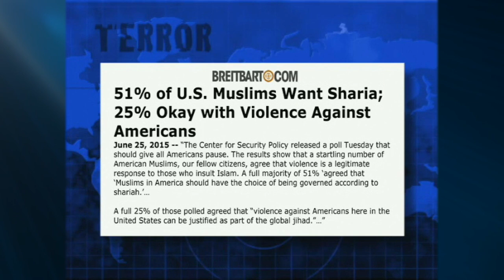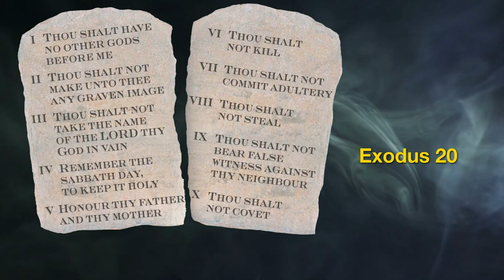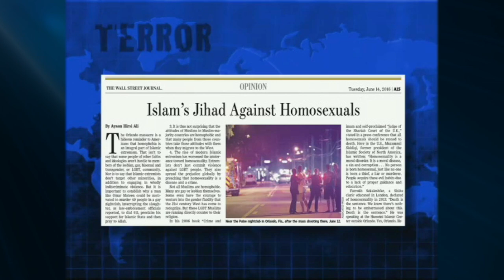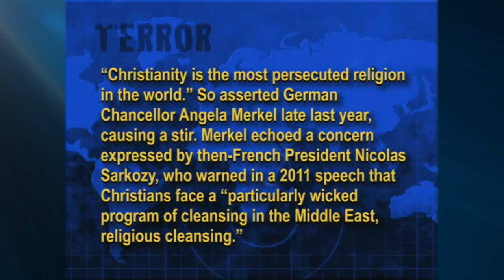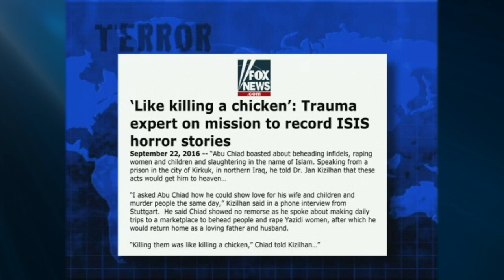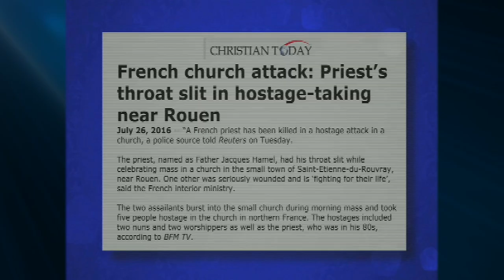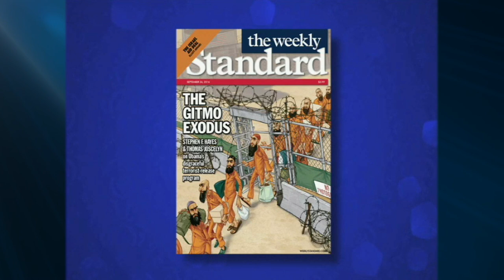Jack Van Impe Presents -- October 29, 2021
Favoring Islam Over Christianity